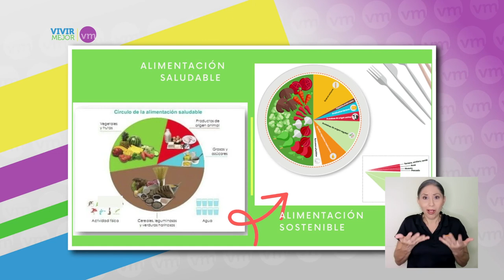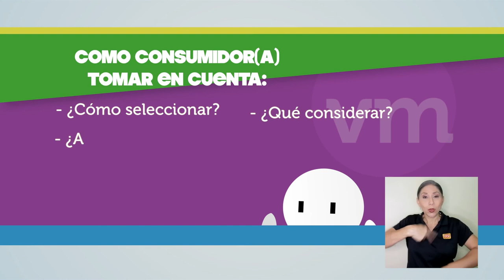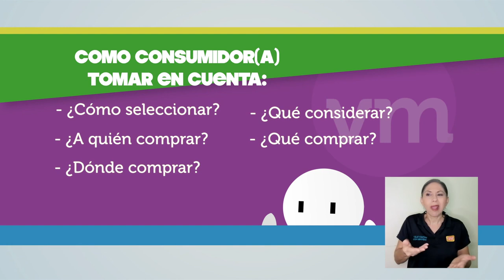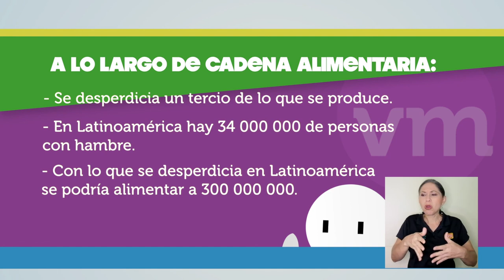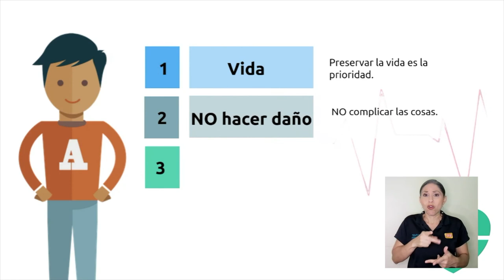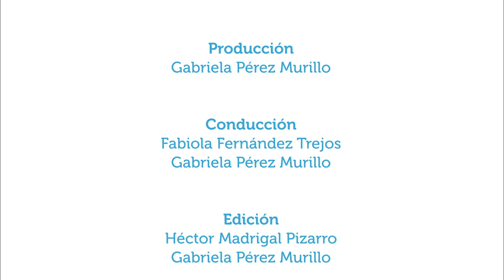Nutrición sostenible (Parte 1)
5ago2020. Este capítulo es la primera parte de una entrevista con la nutricionista Cindy Hidalgo acerca de qué es la nutrición sostenible y por qué es importante practicarla.  ? ¿Cómo podemos ponerla en acción?